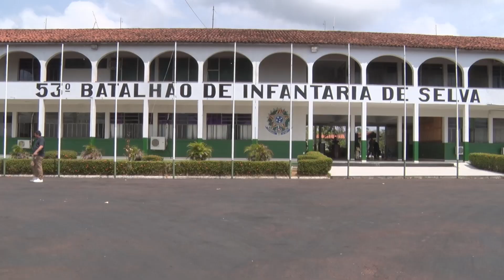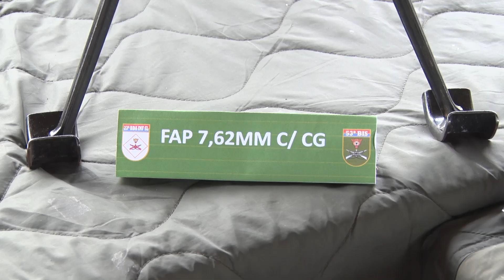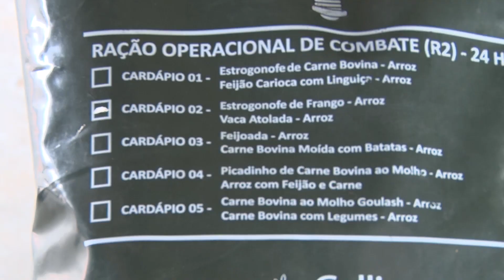Conheça Seu Exército: Primeira Etapa da Série com o 53º BIS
O Comando do 53º Batalhão de Infantaria de Selva abre suas portas para a imprensa e apresenta o programa "Conheça Seu Exército". Acompanhe a primeira reportagem da série, onde mostramos a história da unidade, sua missão na Amazônia e uma exposição de equipamentos e armamentos utilizados pelos militares. Essa iniciativa busca aproximar o público das ações e desafios enfrentados pelos soldados brasileiros.